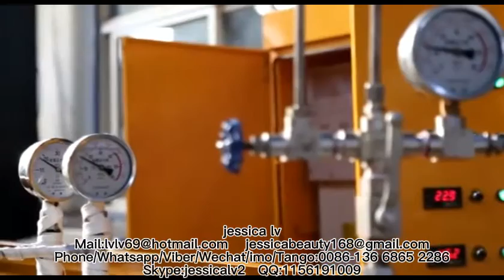New Design Plastic PE Foam Sheet ExtruderPlastic Extrusion Machine